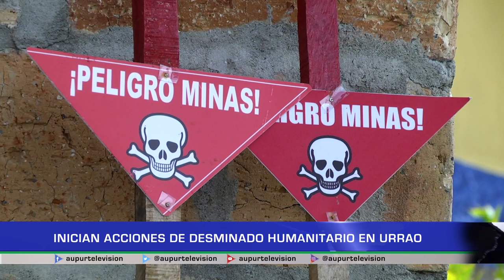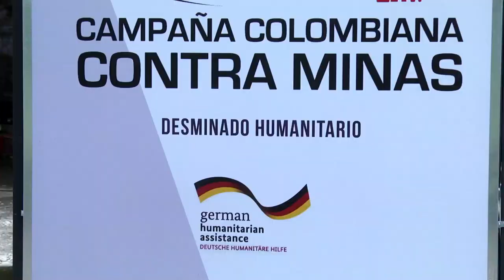Inician acciones de desminado humanitario en Urrao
La Primera Organización Civil Nacional que ha logrado en el país realizar actividades de desminado, la Campaña Colombiana Contra Minas, luego de los procesos rigurosos de capacitación del personal, iniciará el proceso de
operaciones de desminado en Urrao.